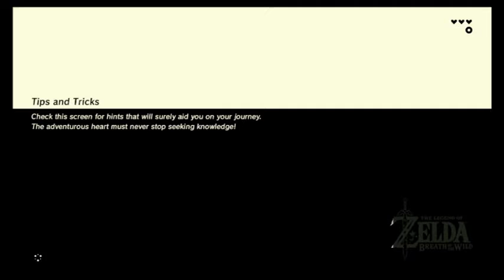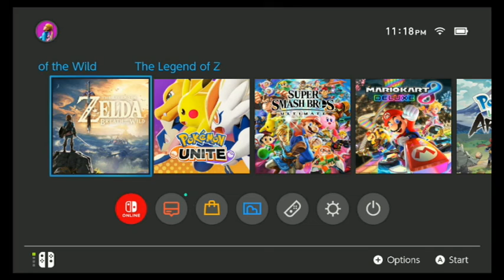Legend of Link: Breath of The Wild Ep. 1